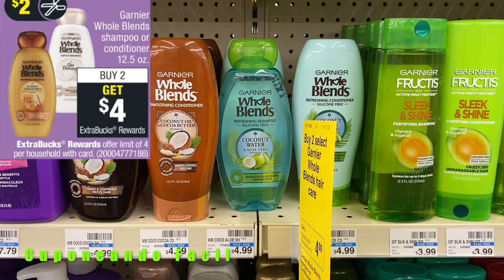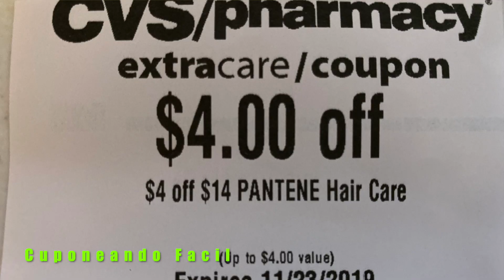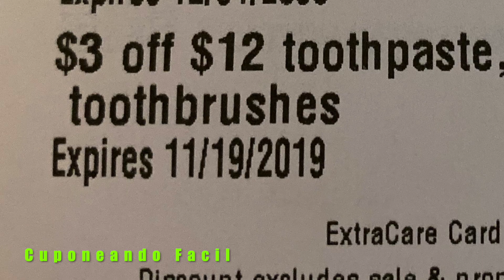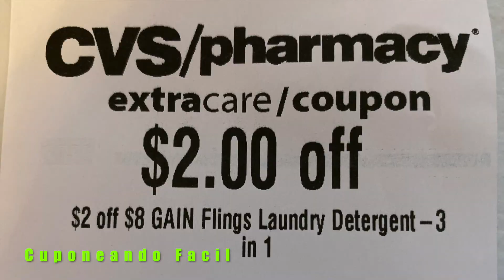PAPEL SCOTT POR SOLO $1.76 |PLAN DE COMPRAS DESDE LA TIENDA CVS 11/17 - 11/23